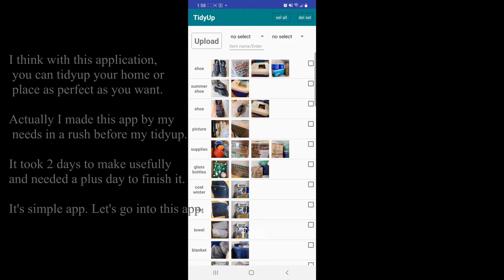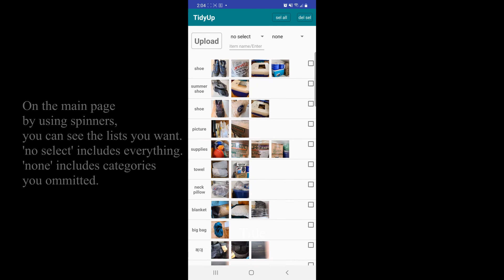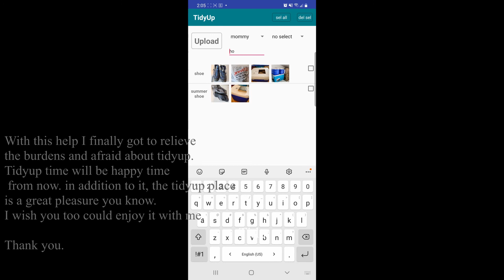Tidyup (I know where it is) project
Android Java project
deveoped on september/2021